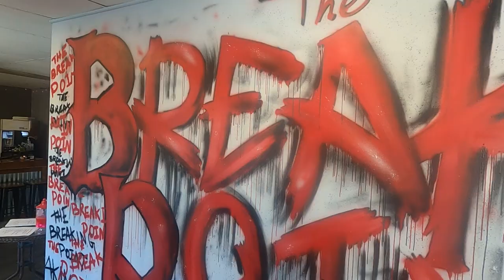"Kraven Rage's Room" - Jovi's Vlog 120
We went to the Breaking Point LLC. It was fun. Book a party NOW: